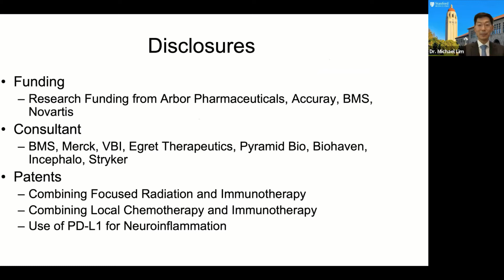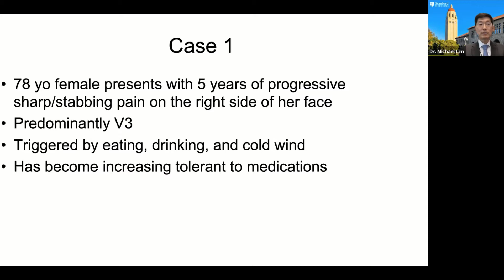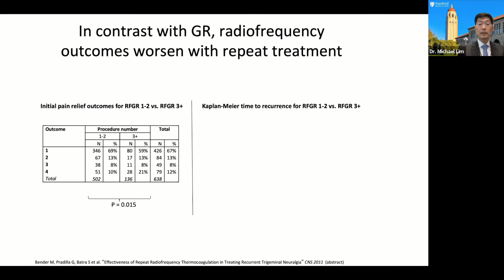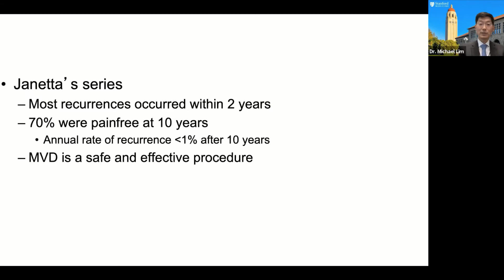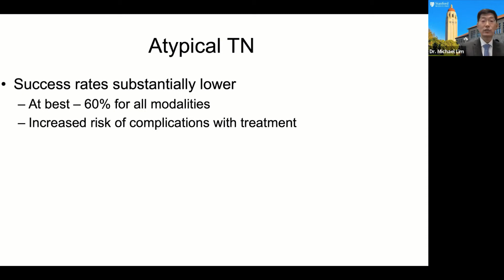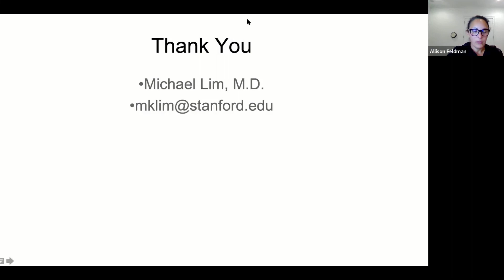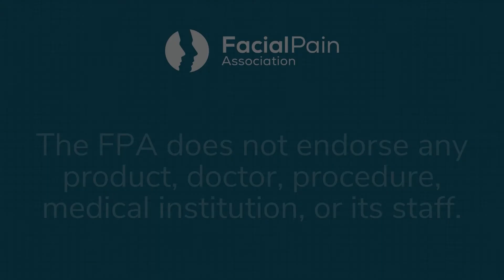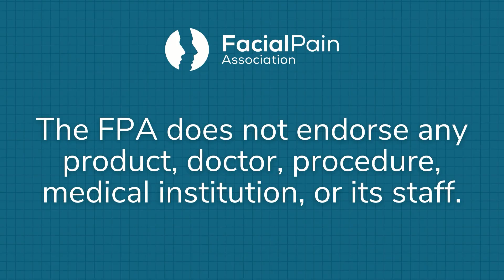Surgical Treatment of TN: What to Choose and When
When medical therapies are not working for a person with TN, there are several effective surgical options. Choosing between the different options can be confusing. During this webinar, Dr. Lim will discuss the pros and cons of the various surgical options for treating TN.

Dr. Lim is the Chair of the Department of Neurosurgery and a board-certified neurosurgeon specializing in brain tumors and trigeminal neuralgia. Dr. Lim’s clinical interests include the treatment of benign and malignant brain tumors, with special interest in gliomas, meningiomas, metastatic tumors, and skull base tumors. Dr. Lim also specializes in surgical treatments for trigeminal neuralgia.